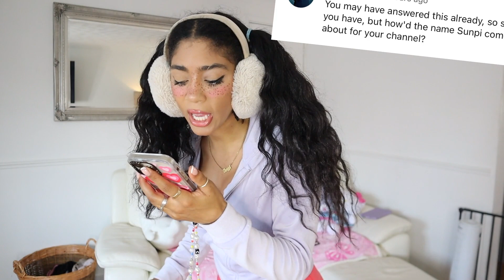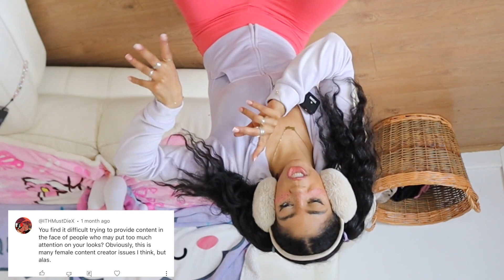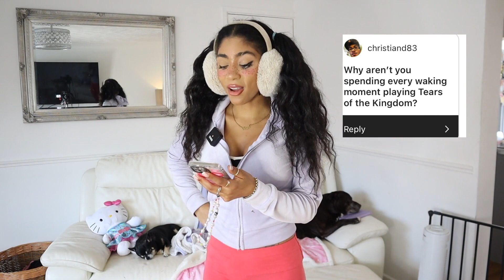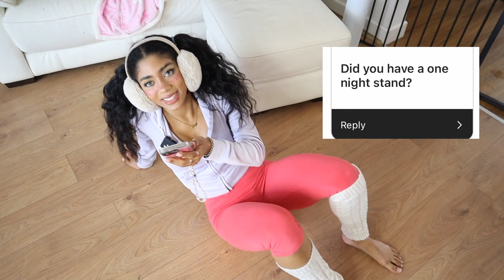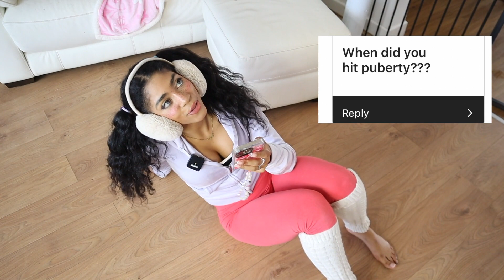Autism, Break Ups, Puberty, Quiting Zelda, feet, Hate only fans? | Q&A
OTHER CHANNELS:
☞ASMR channel: SunpiASMR

Links to Filming Equipment
Soft Box
Ring Light